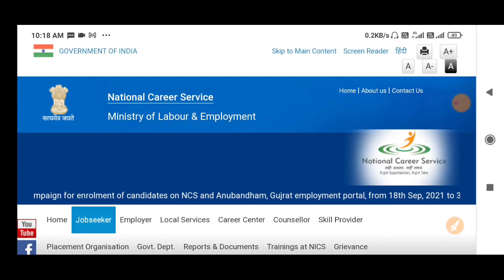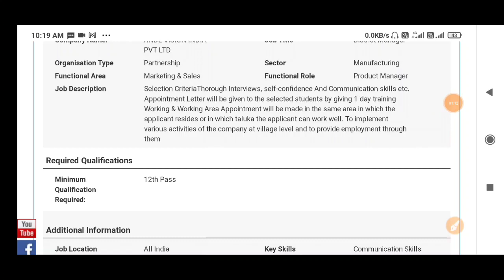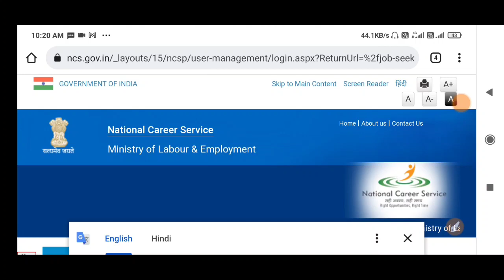पूर्व सैनिकों के लिए NCS में भर्ती | Ex Servicemen jobs| NCS Recruitment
नेशनल करियर सर्विस भर्ती का अप्लाई लिंक
@Ex Servicemen Jobs and Welfare
welcome

भूतपूर्व सैनिकों, सैनिकों ,पैरामिलिट्री फोर्सेस , पेंशनर्स के वेलफेयर समाचार और नौकरी से संबंधित चैनल,ज्यादा जानकारी के लिए आप हमारे चैनल पर विजिट करें और वीडियो देख करके नौकरी पा सकते हैं साथ में Welfar समाचार से अपडेट रह  सकते हैं चैनल का लिंक नीचे दिया गया है चैनल को जरूर सब्सक्राइब करें

Sainik News
Govt letters
ECHS Latest Updates
ECHS Recruitment
AWPO Recruitment
Security Vacancies
DGR Vacancies
PSU Recruitments
paramilitary forces
Depends welfare news
Army
Airforce
Navy

/Exservicemenjobsandwelfare